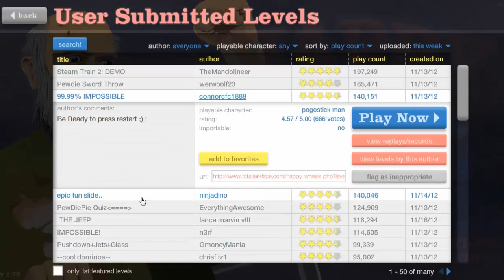HIGHLIGHT REEL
THANKS TO ALL OF OUR SUBSCRIBERS AND VIEWERS FOR THE WONDERFUL SUPPORT!